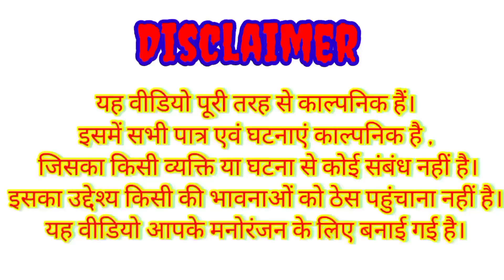अफसर बिटिया || Aphsar bitiya bundelicomedy|| the bundeli kalakar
अफसर बिटिया
Aphsar bitiya bundeli comedy

यह वीडियो पूरी तरह से काल्पनिक है इसमें सभी पात्र एवं घटनाएं काल्पनिक हैं जिसका किसी व्यक्ति या घटना से कोई संबंध नहीं है इसका उद्देश्य किसी  की भावनाओं को ठेस पहुंचाने का नहीं है
यह वीडियो आपके मनोरंजन के लिए बनाई गई है

statues that might otherwise be infringing.

 🌹सूटिग स्थान🌹-   दिनऊ

     कैमरा मैन :- हरीश भाई

          🌹 डायरेक्टर 🌹
       दशरथ प्रसाद धनुषधारी
              🪴 कलाकार🪴
   कृष्णा भाई , लल्लन भाई ,सुभाष यादव,
   नीरज, प्रिंकी लखेरा , हरीश भाई,दशरथ प्रसाद धनुषधारी
prinki lakhera ki Comedy
dhanushdhari ki Comedy
 bundeli comedy
bundelkhadi comedy
the bundeli kalakar
बुन्देली कॉमेडी
बुन्देली फिल्म
बुंदेलखंडी कॉमेडी
new bundeli comedy 2022
बुन्देली फिल्म  अफसर बिटिया
the bundeli kalakar
the _bundeli_kalakar